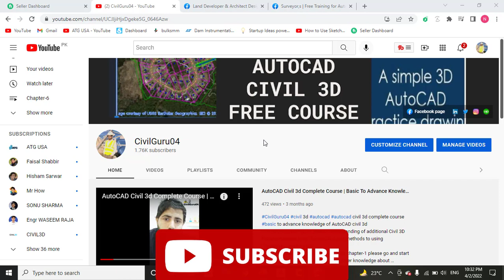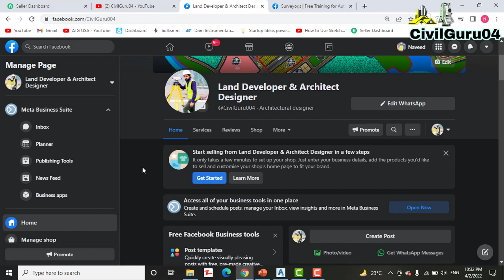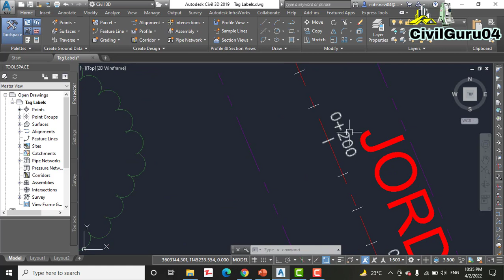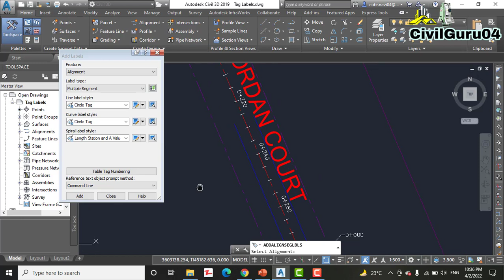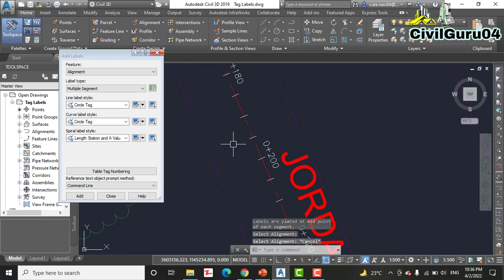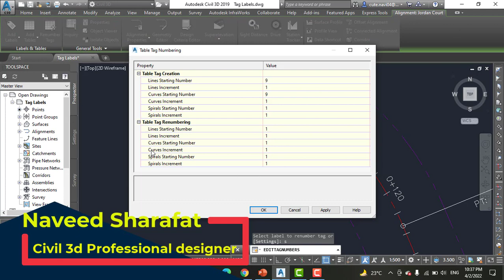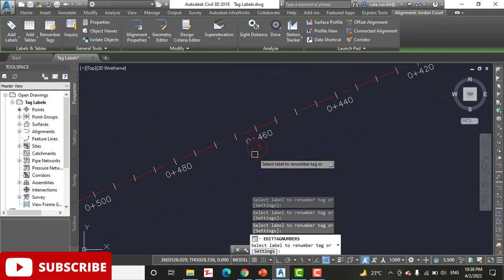How To Create Tag Labels In AutoCAD Civil 3d | Alignment Labels And Tables Civil 3D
Sometimes, it’s better to put all the geometric data for an alignment in a table rather than labeling it right on the alignment itself. This can clear up a cluttered drawing and provide space for other types of annotations. You can accomplish this in Civil 3D by using tag labels and tables.

You can watch many more useful videos here:
-How To Add Boundaries for Buildings In AutoCAD Civil 3d | Adding Boundary To A Surface In Civil 3d
-Connecting Objects To Labels In Civil 3d AutoCAD | Chapter 2 Exercise No 4 | AutoCAD Civil 3d Course
-Avoid These Issue's While Importing Point File Into Civil 3d AutoCAD | Import Points Into Civil 3d

Keywords for How To Create Tag Labels In AutoCAD Civil 3d:
civiguru04
Converting Labels to Tags in Civil 3D
Autodesk civil 3d tutorials 2022
civil3dtraining 2021
label style in civil 3d
AlignmentLabels And Tables Civil 3D
The easiest way to edit a tag number in Civil 3D
Creating Label Styles for Any Civil 3D Object
land surveying
total station survey training
Autodesk (business operation)
AutoCAD (software)
civil engineering (industry)
civil engineer
engineering software
design software
How to Create Custom Labels Styles in Autocad Civil 3d
pipe network
civil 3d practice drawings
dynamic structure label style
customize structures label
create tag labels in civil 3d
labels and tables in civil 3d
label styles in civil 3d